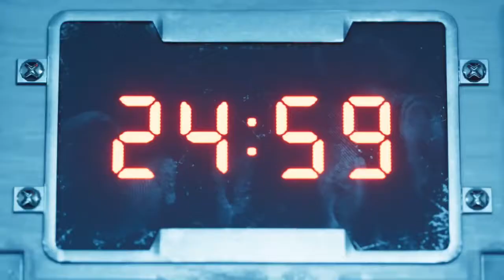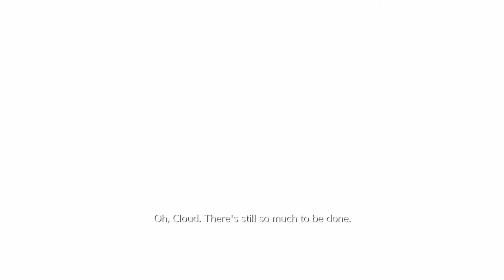FFVII REMAKE INTERGRADE EP6 The AIRBUSTER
The first Big boss is here, and he manages to be nasty at the end...
If You want to get the mods that I am using, please